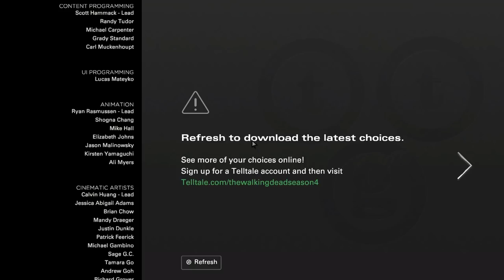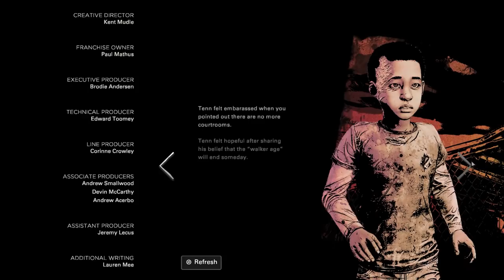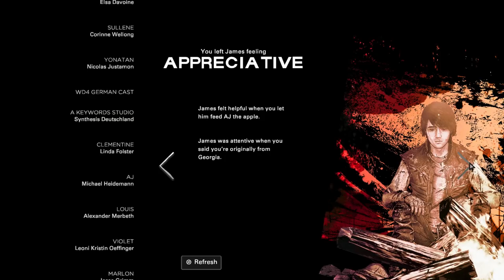The last Walking Dead episode | Clementine Gets a girlfriend